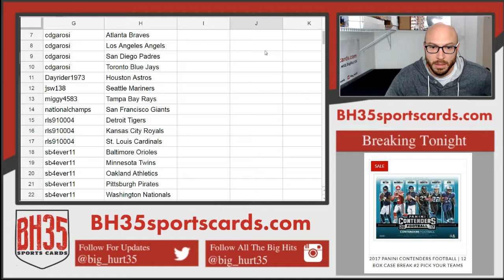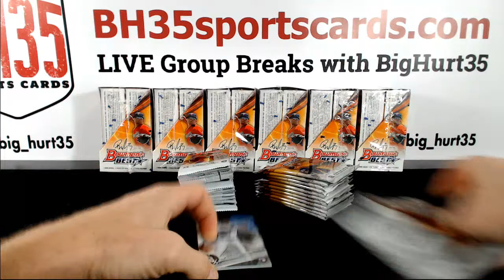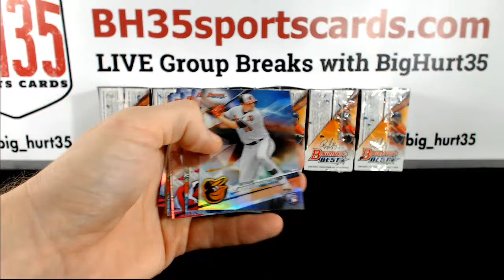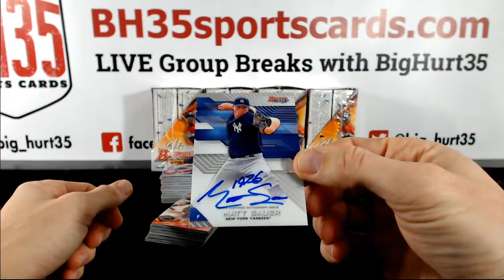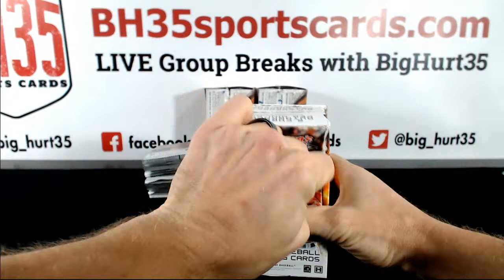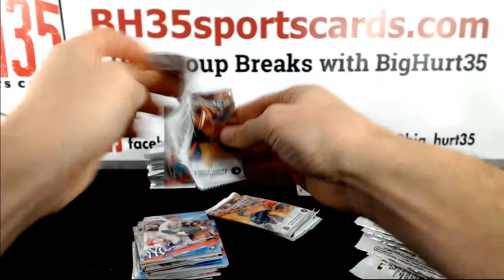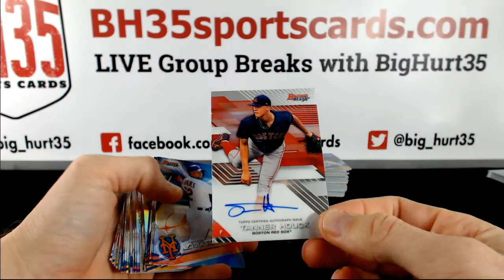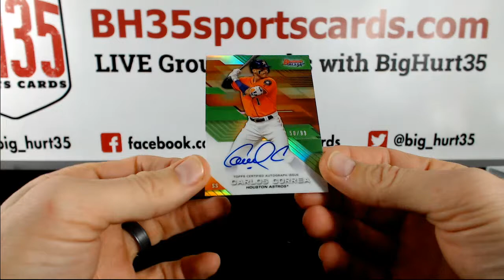2017 Bowman's Best Baseball | 8 Box Case Break #5 Pick Your Teams